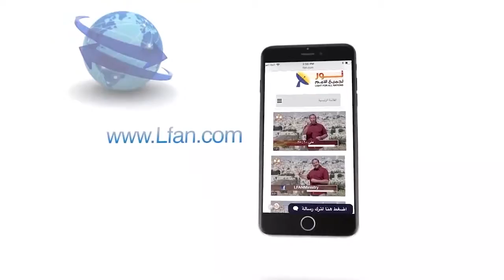460 المحبة لا تصنع شراً بالقريب